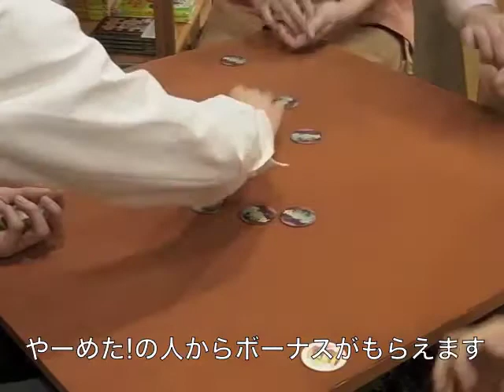速めくりゲーム：バグズと仲間たち / Bugs & Co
テーブル上のタイルを全員同時に次々めくっては、3枚同じ形のタイルを見つけて集めるタイルゲーム『バグズと仲間たち 』の紹介動画。
高円寺のボードゲーム専門店"すごろくや"にて。